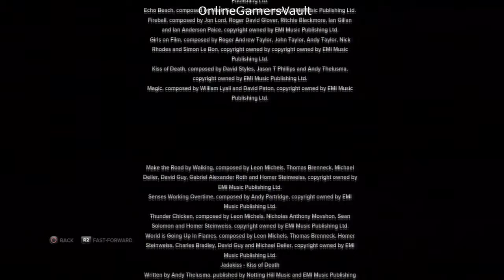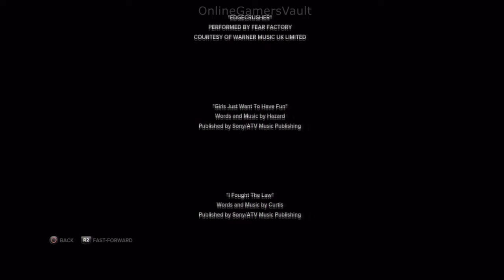Sleeping Dogs FINAL BOSS Walkthrough No Commentary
Sleeping Dogs is an action-adventure video game developed by United Front Games and published by Square Enix. Originally released for PlayStation 3, Xbox 360 and Windows, and later a remastered version subtitled Definitive Edition, was released for PlayStation 4, Xbox One and Windows.

Online Gamers Vault brings you the best gaming moments! "All Cutscenes" and in game movies. Walkthroughs and funny moments. I also do Promotions! so if you are a commentator and would like an upload of your video then PM Me. Make sure you check out our content if you enjoy gaming! and I look forward to keeping you entertained.

Online Gamers Vault brings you gaming walkthroughs in HD. I also do Promotions! so if you are a commentator and would like an upload of your video then PM Me. Make sure you check out our content if you enjoy gaming! and I look forward to keeping you entertained.

Request a game and when its played your channel link will be added to the description of the series.

- OGV